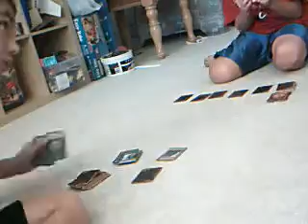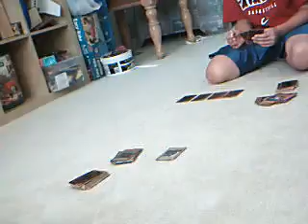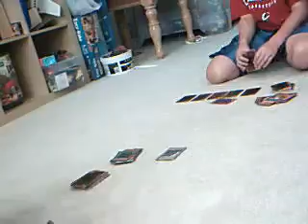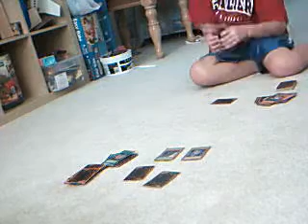The Ultimate Yu-Gi-Oh duel 4!!! Part 2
!@#$%^&*()!@#$%^ wins!